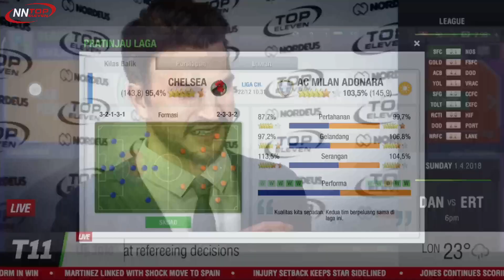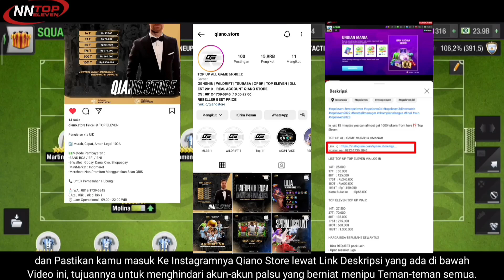Menghadapi Formasi 4-1-3-2 di Liga Champions | Top Eleven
Facing the 4-1-3-2 Formation in the Champions League |  Top Eleven

14T : 25.000
37T   : 65.000
80T   : 125.000
176T  : Rp240.000
500T  : Rp600.000
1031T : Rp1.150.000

14T : 27.500
37T : 70.000
80T : 135.000
176T : 275.000
500T : 660.000
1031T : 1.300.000